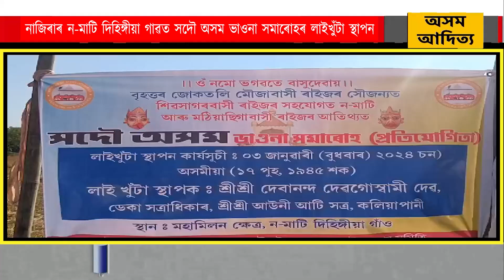নাজিৰাৰ ন-মাটি দিহিঙ্গীয়া গাৱত সদৌ অসম ভাওনা সমাৰোহৰ লাইখুঁটা স্থাপন